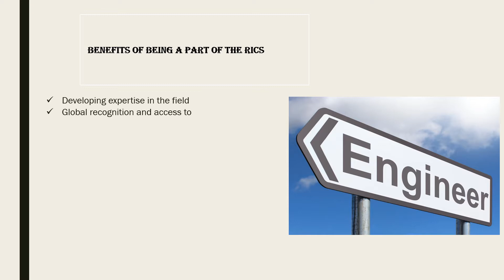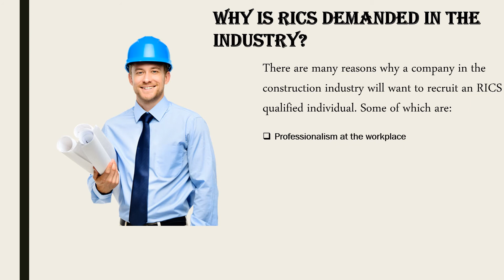RICS COURSES ONLINE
The RICS has a record of over 130,000 accredited qualified and trained professionals all around the world. With trained professionals in 150 countries and the majority being in the United Kingdom. With regional offices in the UK and across Europe, China, Hong Kong, Singapore, Australia, the Middle East, sub-Saharan Africa, North America and Brazil.